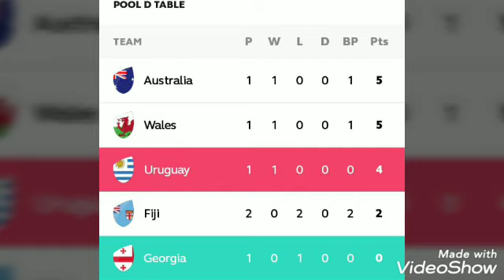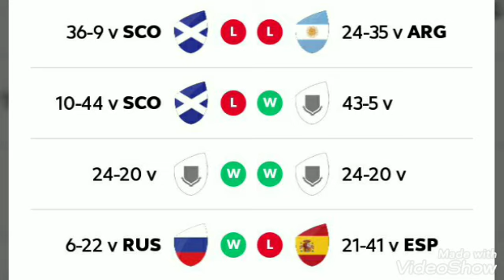Rugby World Cup 2019 – Georgia vs Uruguay match ; Uruguay vs Georgia match Rugby world cup 2019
2019 Rugby World Cup – Georgia vs Uruguay Preview & Prediction

THE FACTS

When is Georgia vs Uruguay taking place? Sunday 29th September, 2019 – 06:15 (UK)

Where is Georgia vs Uruguay taking place? Kumagaya Rugby Stadium, Kumagaya City

What is the expected weather for Georgia vs Uruguay? 17c in mostly cloudy skies

What television channel is Georgia vs Uruguay on in the UK? This match will be televised live on ITV 1

Where can I stream Georgia vs Uruguay? This match can be streamed via ITV Hub

HEAD-TO-HEAD
Last meeting: Georgia 19-10 Uruguay

THE TEAM NEWS

GEORGIA

Georgia lost to Wales in their RWC opener but will take heart from their second-half performance in which they scored two tries and matched their opponents’ scoring in that 40-minute period.

Georgia prop Levan Chilachava had a big impact from the bench against Wales and in a team that consists of 12 changes from that defeat he will start in this clash, offering him the opportunity for more game time.

One noticeable change among the 12 is the appointment of Jaba Bregvadze who will captain Georgia for the first time with Mikheil Nariashvili rested, whilst regular captain Merab Sharikadze is also back in the squad after overcoming injury.

URUGUAY

Uruguay produced the upset of the tournament so far as they shocked Fiji to claim arguably the greatest result in their history, all-but eliminating their opponents in the process, and will give the Uruguayans hope of finishing third in Pool D.

Los Teros will assess their squad before this next game with Georgia and it was always unlikely they would make too many changes to their starting XV after the shock win over Fiji. That has proven to be the case.

Only two players will make way from the starting XV from their opening game with Juan Pedro Rombys replacing Diego Arbelo at tight-head prop whilst Alejandro Nieto comes in for Manuel Diana at number eight.

THE PREDICTION

This could be a superb game between two un-fancied teams as Georgia take on Uruguay. Georgia did a good job in the second half of their game against Wales whilst Uruguay shocked Fiji and with confidence high, they can put in another big display to make it a close game. Georgia have heavily rotated for this game and they will want to avoid complacency having seen what Uruguay are capable of but the Georgians should be able to come out on top.